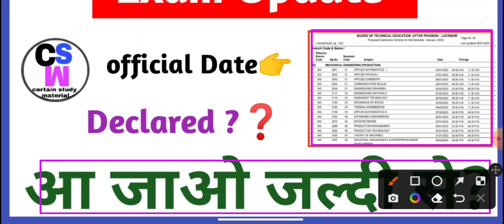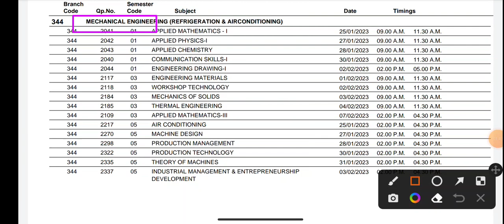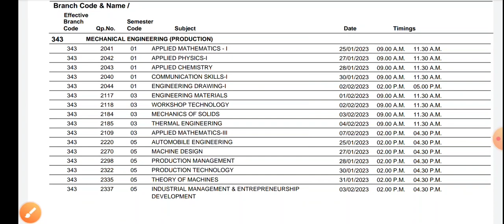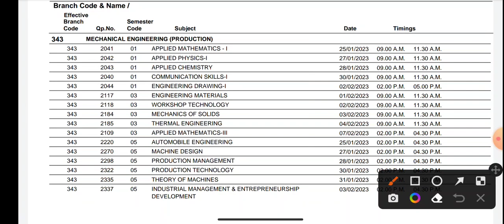Bteup Official Exam Date Declared.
Polytechnic odd semester exam official date declared with full details.

For SSC J.E Preparation 2022